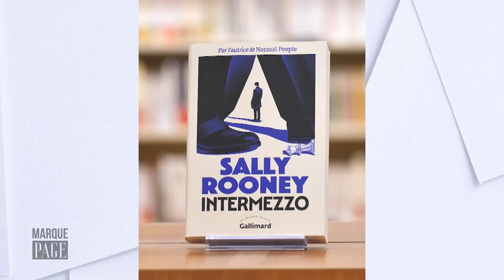Payot - Marque Page - Laetitia Devaux, Sally Rooney - Intermezzo